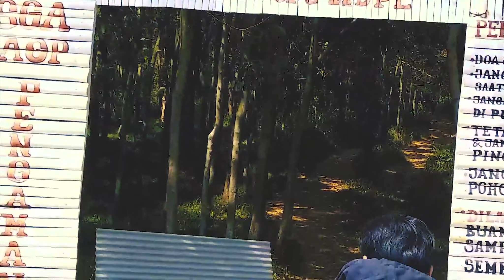Gunung batu Jonggol || Dji phantom 4pro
HUT KE - 73 KEMERDEKAAN RI || Dji phantom 4proo